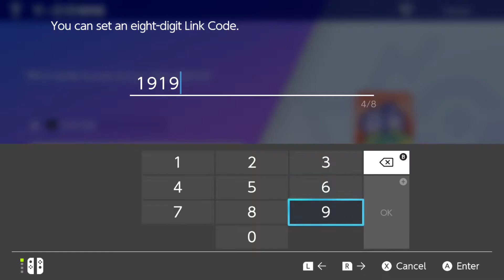Pokémon Ranked 6 Double Battle Turnuvası 4. Maç - King Deoxys Vs. Cengizboi - Sword Shield - Türkçe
KingDeoxys Nintendo Switch Friend Code: SW-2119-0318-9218

Pokémon Sword ve Pokémon Shield, 2019 yılında Game Freak tarafından geliştirilen ve The Pokémon Company ile Nintendo tarafından yayınlanan iki rol yapma video oyunudur. Oyunlar, Pokémon serisinin sekizinci oyunu olup 15 Kasım 2019 tarihinde Nintendo Switch için piyasaya sürüldü.

İlk piyasaya sürülme tarihi: 15 Kasım 2019
Seri: Pokémon
Geliştirici: Game Freak
Mod: Çok oyunculu oyun
Platform: Nintendo Switch
Yayıncılar: Nintendo, The Pokémon Company
Türler: Role playing game, Macera Oyunu